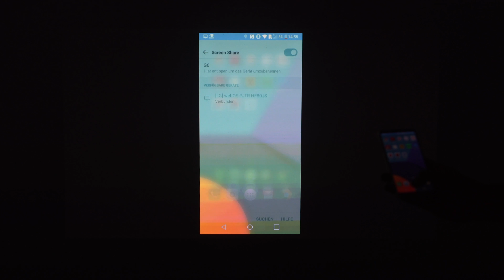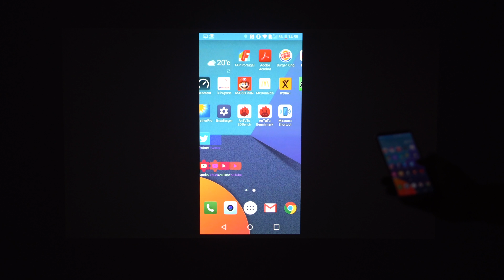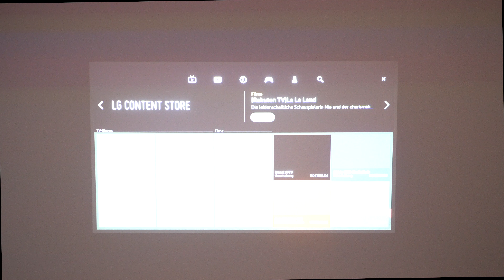LG ProBeam HF80JS: Portabler 120" Beamer (mit Verlosung) | SwagTab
LG ProBeam bei Amazon

In diesem Video stelle ich euch den LG ProBeam HF80JS, einen portablen 120"  Profi Beamer, vor. Anschließend könnt ihr den BEamer auch noch gewinnen.

Gewinnspielregeln:

Hinterlasst einfach einen Kommentar, wieso ihr gewinnen wollt und was euch am LG ProBeam HF80JS am besten gefällt, um am Gewinnspiel teilzunehmen.
Zu gewinnen gibt es einen LG ProBeam HF80JS Beamer. Mehrfach-Kommentare bringen nichts und werden automatisch vom Gewinnspiel ausgeschlossen.
Der Gewinner wird rein zufällig gezogen.

Das Gewinnspiel läuft bis 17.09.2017  und der Gewinner wird danach von mir innerhalb von 1-2 Tagen via Antwort auf seinen Kommentar hier auf YouTube benachrichtigt.
Anschließend schickt ihr mir eure Adressdaten per PN und ich reiche diese an LG weiter.

Außerdem werde ich auch noch auf Facebook, Twitter und Instagram verkünden, wer gewonnen hat:

Viel Glück!